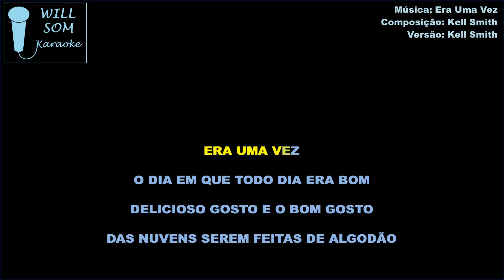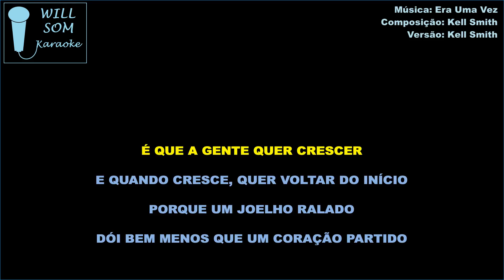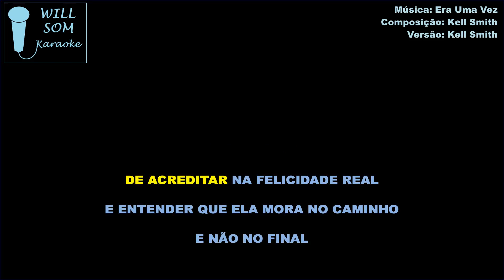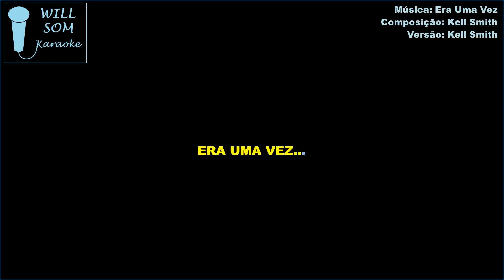Era Uma Vez (Karaoke) - Kell Smith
Composição: Kell Smith.